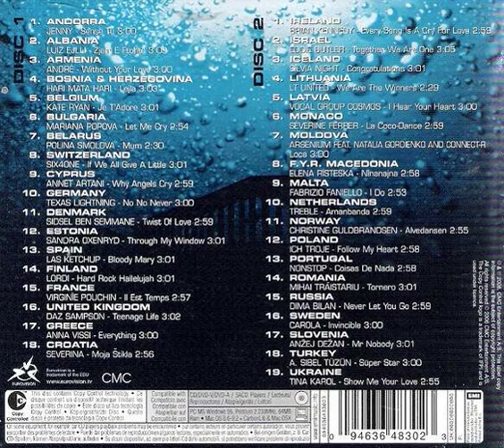Andre - Without Your Love Backwrads